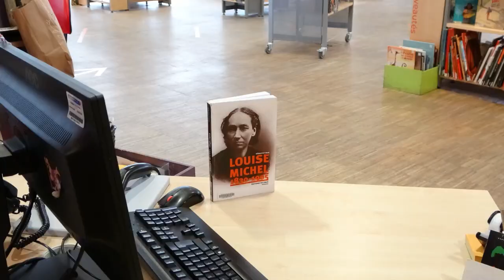Scholomance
Dans cette nouvelle vidéo de notre chaîne de booktube "J'arrive dans 5 minutes", Quentin nous parle de son amour de Scholomance, le premier tome de la nouvelle trilogie de Naomi Novik.
Une réinterprétation très adulte et un peu gore de Harry Potter qui ressemble beaucoup plus à ce qu'on imaginerait spontanément arriver dans une école remplie de sorciers adolescents.